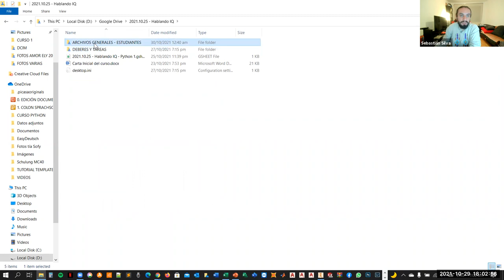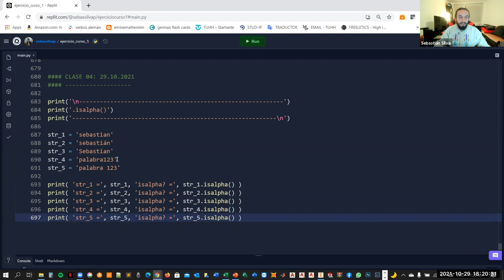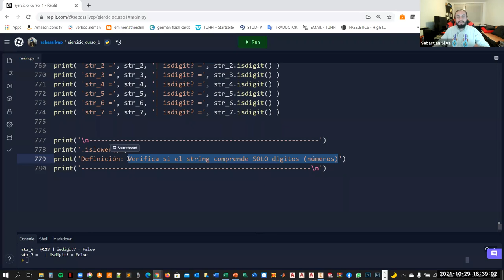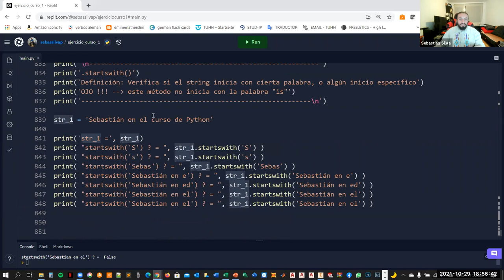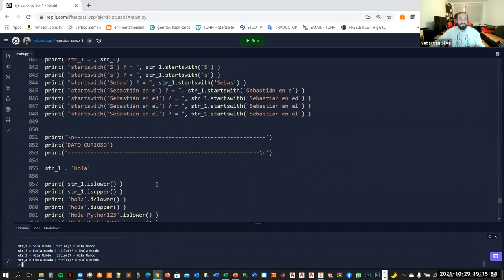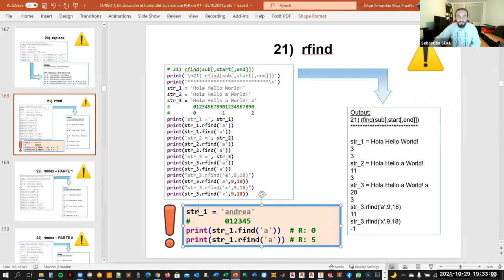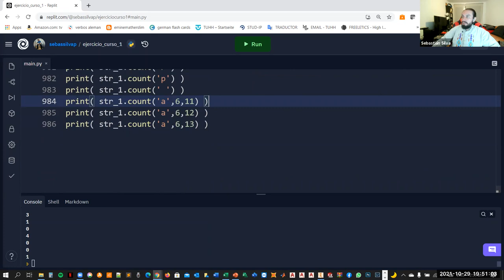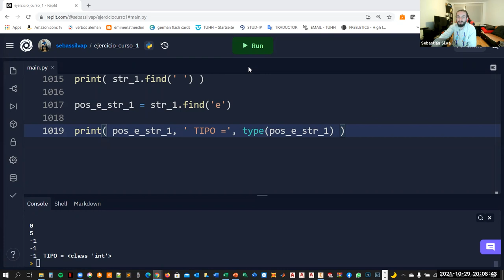Introducción al Computer Science utilizando Python | (Clase 4)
✅ Métodos de Cadenas (String) de retorno booleano
✅ isalpha(), isalnum(), istitle(), isdigit(), islower(), isupper(), startswith()
✅ Métodos para dar formato a una Cadena (String)
✅ capitalize(), lower(), upper(), swapcase(), title()
✅ Todos los métodos de Cadena (String) según la documentación oficial de Python (revisión y nuevos) - Introducción